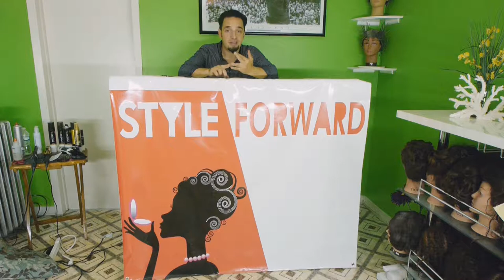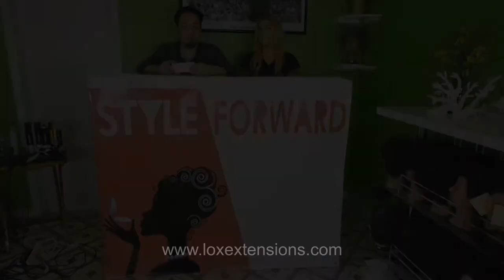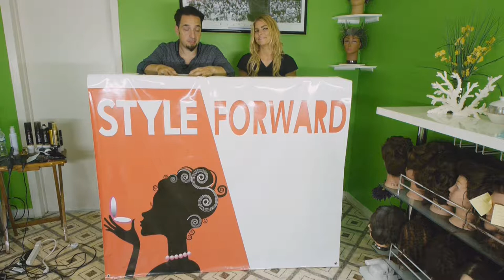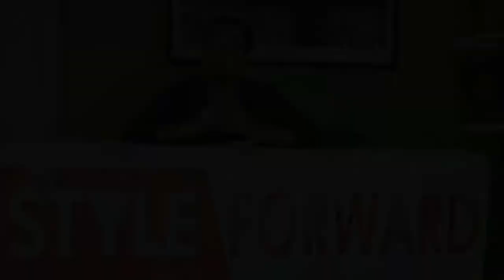How to buy Hair Extensions with Tutorials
Looking to invest in Hair Extensions?? This video will break it all down for you! The show is called Style Forward. On this Episode our Model Emily who has finer hair, will be getting a full head of Lox Extensions. We speak to a Rep from Lox extensions, asking her a ton of questions that will help anyone out there thinking of getting Hair Extensions. 3 Hair Extensions Demonstrations will be done using Hairaisers Hair Piece Extensions which are temporary, for a night on the town. Joey Oso will Discuss Celebrities and their Hair Extensions and he'll quote Hair Extensions Experts on their take on which Hair Extensions are truly the best. You don't want to miss this!!

Host

Joey Oso

 Lox Extensions Representative Veronica

Special Thanks to Emily for being our Model for our Lox Extensions Demonstration. Glad you love your new longer fuller Hair.

Very Special Thanks to Veronica for taking the time out of her busy schedule to stop by the Style Forward Show.